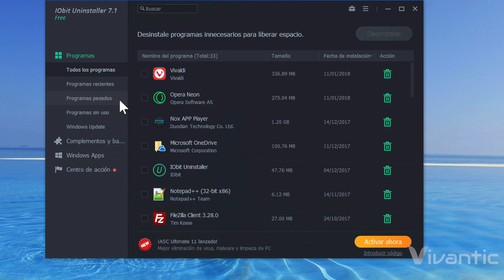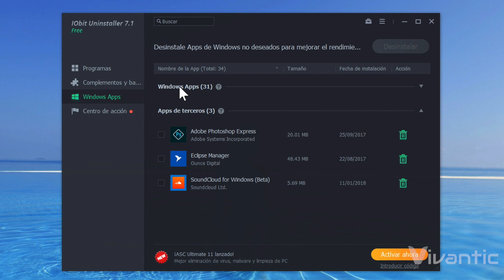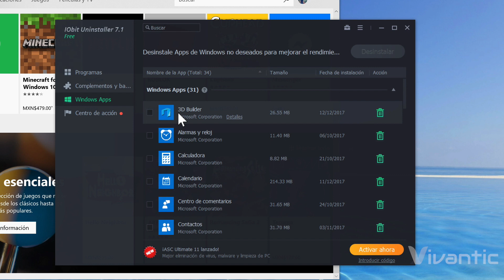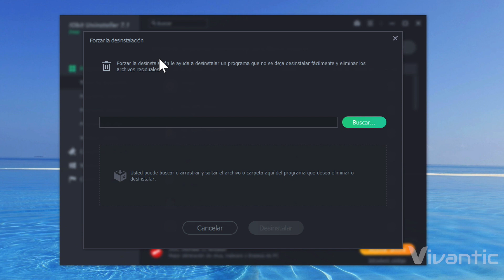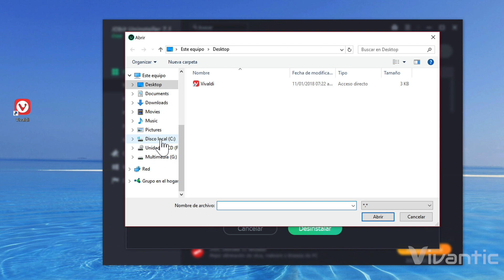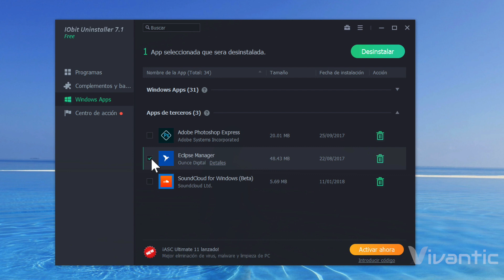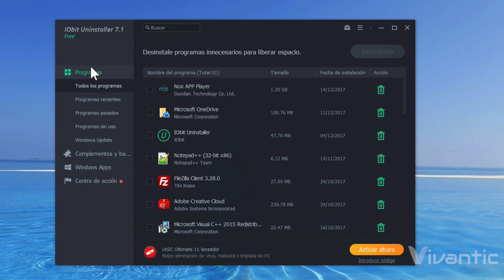5 Pasos: Eliminar Programas por completo en Windows 2019 (NO se dejan)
Tutorial de como borrar o desinstalar por completo un programa que no se deja en windows 7/8/10, eliminar del PC tofos los registros sin dejar rastros, con el fin de eliminar residuos, registros con iObit Unistaller full español para descargar gratis aqui: